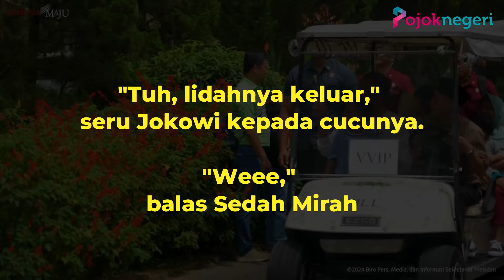Intip Keseruan Jokowi dan Cucunya Libur Lebaran di Medan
Presiden Jokowi dan istrinya, Iriana memilih menghabiskan libur lebaran di Medan.

Jokowi mengajak 3 cucunya yakni Sedah Mirah Nasution, Panembahan Al Nahyan Nasution, dan Panembahan Al Saud Nasution.

Jokowi mengenalkan tentang satwa kepada 3 cucunya tersebut.

Putri Jokowi-Iriana, Kahiyang Ayu turut ikut dalam kegiatan tersebut.

Dikutip Biro Sekretariat Presiden Minggu (14/42024), Jokowi, Iriana, Kahyang dan ketiga anaknya berkunjung ke di The Hill Hotel and Resort, Kabupaten Deli Serdang, Sumatra Utara.

Jokowi menikmati suasana alam sekaligus memperkenalkan sejumlah satwa ke ketiga cucunya.

Serangkaian aktivitas pun dilakukan Jokowi dan keluarga, salah satunya memberi makan buaya kecil.

Tawa kecil terdengar saat Sedah Mirah mengelus punggung reptil tersebut dengan penuh kehati-hatian.

"Tuh, lidahnya keluar," seru Jokowi kepada cucunya.

"Weee," balas Sedah Mirah.

Jokowi kemudian mengajak cucunya berjalan menyusuri jembatan kayu yang di bawahnya terdapat kolam ikan koi warna-warni.

Mereka sesekali memberi makan ikan yang berkerumun. Terlihat, Nahyan sangat antusias saat ikan koi mendekatinya.

Beranjak dari kolam, Sedah Mirah dan Nahyan berinteraksi dengan sejumlah burung, mulai dari burung hantu, burung nuri, hingga kakatua.

Kedua cucu Jokowi tersebut bergantian mengelus dan memberi makan hewan-hewan tersebut.

Perjalanan berlanjut menuju kandang rusa. Jokowi mengajarkan cucu-cucunya cara memberi makan rusa.

Tak jauh dari sana, suasana menjadi riuh saat keluarga Jokowi bergabung dengan kerumunan pengunjung lainnya di tepi danau.

Di sini, mereka melempar potongan roti ke arah angsa dan bebek.

Di tempat lain, sejumlah pelikan tampak berjemur, mengepak-ngepakkan sayapnya dengan anggun.

Menjelang siang, Jokowi dan keluarga pun beranjak meninggalkan lokasi kegiatan.

Di penghujung kunjungan, Jokowi dan cucu-cucunya melihat dua ekor bayi macan tutul yang sekaligus mengakhiri wisata pengenalan satwa.

"Sudah, ayo," kata Jokowi kepada cucu-cucunya seraya mengajak mereka menaiki mobil golf